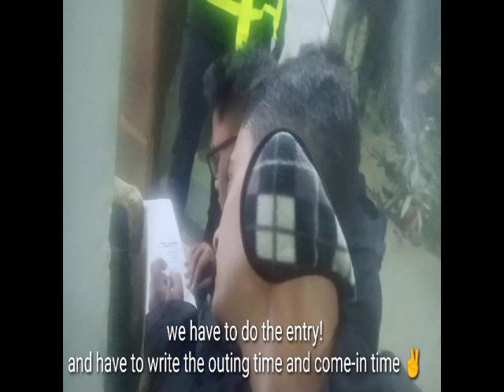The war of LOC || College/Hostel Vlog || Hotel Management || Manthan Mishra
Hehe, I forgot to mention the meaning of LOC in the video.
Actually It is a imaginary border which separates boys hostel and girls hostel.
Thanx for watching.